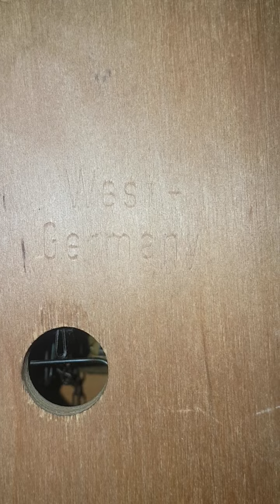antiguo reloj cucu